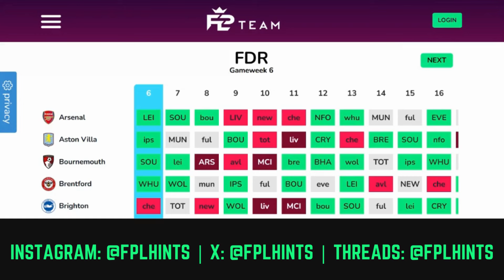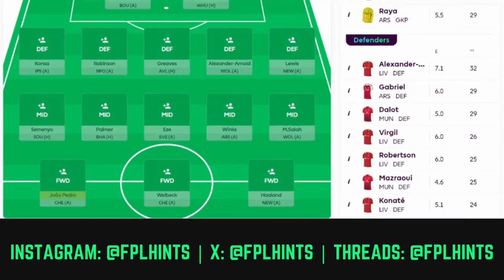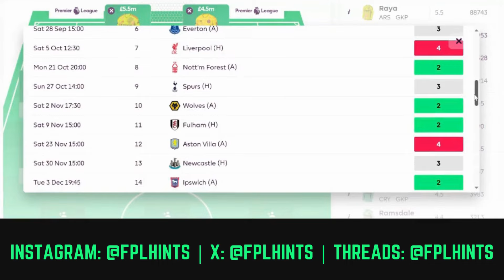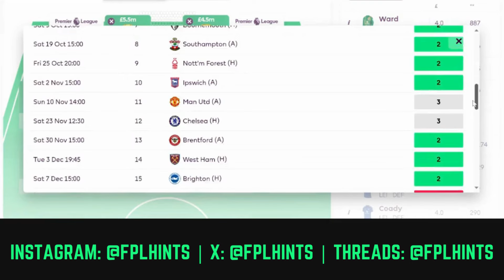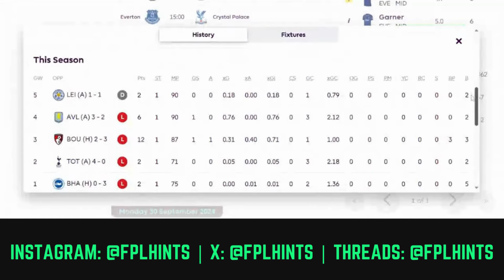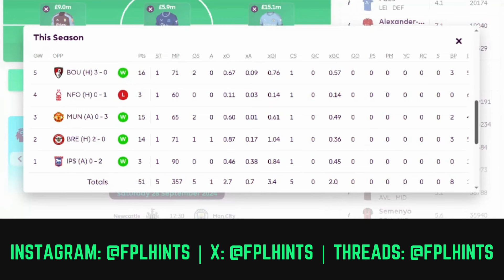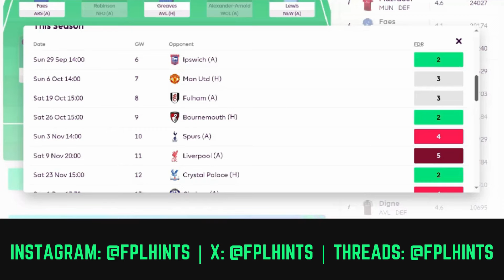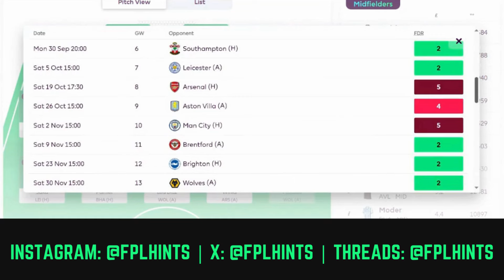FPL GW7 WILDCARD DRAFT WITH HAALAND PALMER SAKA WATKINS AND DIAZ! | Fantasy Premier League 24/25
But if you're looking for the Best Wildcard Draft for Gameweek 7 in Fantasy Premier League...

In this video, I reveal the best FPL Wildcard team for Gameweek 7, featuring Haaland, Palmer, Saka, Watkins and Diaz in one draft!

If you're considering activating your Wildcard or looking for strategic insights, this guide will help you build a powerful team to dominate in FPL 24/25.

Timestamps:

00:00 - Intro
01:04 - Fixture swing from FPL GW7
05:35 - Tinkering
25:58 - The full draft squad

⚽ What You’ll Discover:

- Budget-friendly options and differentials to maximise points in FPL GW7 and beyond
- Strategic tips to ensure your Wildcard is a success
- Transform your FPL season with this ultimate Wildcard team!

Welcome to FPLHINTS - Your ultimate guide to mastering Fantasy Premier League (FPL)! Whether you're a seasoned manager or new to the game, our channel provides essential tips, expert advice, and comprehensive strategies to help you dominate the FPL 24/25 season.

📈 What Content We Offer:

- Team Selection Advice
- Top Transfers & Player Picks
- Captain Choices & Differential Tips
- Fixture Analysis & FPL Strategies
- Q&A Sessions and more!

⏩ Playback at x1.5 speed for optimal listening.

My FPL Credentials:

⚽ x4 Top 5.0K finishes in FPL
⚽ Highest ever overall rank: 73rd
⚽ Best ever finish in FPL: 110th
⚽ Former Elite 1000 FPL Manager (LiveFPL)
⚽ Former Official FPL Panellist
⚽ 6/9 past seasons: Early Top 100K~ OR level
⚽ Christmas Island 'founder' in FPL
⚽ Co-founder of 'Gameweek 39 - North v South'